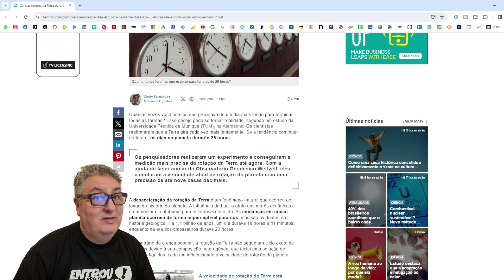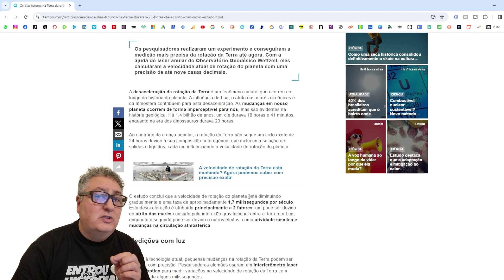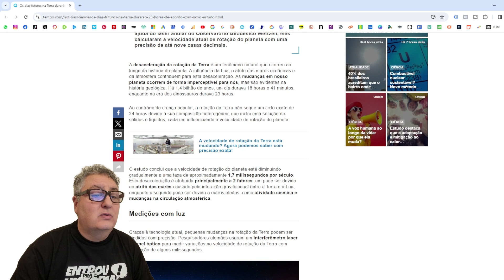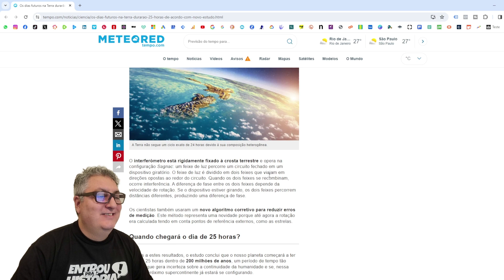OS DIAS NA TERRA DURARÃO 25 HORAS!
🟦 OBS:
◼ Fonte: site Tempo.com
◼ A capa foi criada com os recursos de Freepik.com (imagem do relógio - Tohamina)

Canal ENTROU PRA HISTÓRIA Informação com Entretenimento!

Pretende evidenciar pessoas, momentos, acontecimentos, fatos, lugares, inventos e curiosidades!

Vamos focar no que for interessante ou em qualquer detalhe relevante para o mundo e para a vida do ser humano e até mesmo fatos nem tão relevantes assim. Você talvez não saiba de alguns fatos que vamos expor aqui no canal ou talvez saiba e vamos relembrar você. É sempre bom a gente saber ou relembrar de alguns fatos que marcaram nossas vidas, deram rumo ou mudaram o rumo da história. Bom te ver por aqui, vem com a gente nessa aventura! Ajude e participe desse desafio. Vamos juntos aprender e manter viva nossa história! Desde já a gente agradece por sua companhia!

Aqui a gente aprende, conhece e evolui junto!

Novas publicações de segunda a sexta-feira às 16h16min